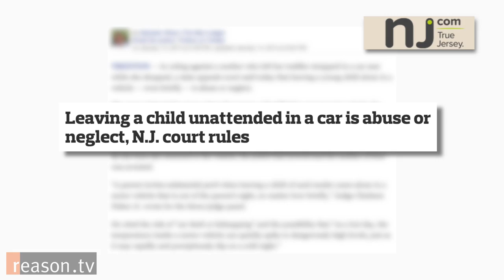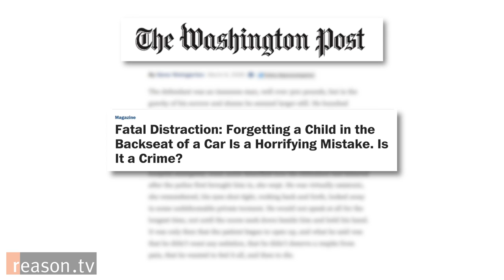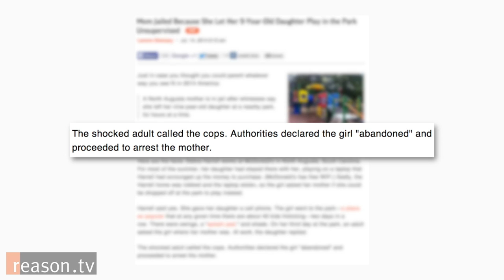Stop Criminalizing Parenting: Free Range Kids' Lenore Skenazy on Fears over Child Safety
"People say, 'Now that I can get arrested any time I let my child play outside or walk to school, I won't do it. And that's the opposite of what Free Range Kids is about," says Lenore Skenazy, proprietor of the blog FreeRangeKids.com. She adds, "Free Range Kids is about getting so many kids outside, that it doesn't seem strange to see a child playing in the park."

In a conversation with Reason TV's Nick Gillespie, Skenazy debunks the myth that children left unattended in a car for a few minutes are in mortal danger, decries "busybodies" who feel a civic duty to call the police when they see an unaccompanied child, and offers helpful tools for terrified parents on how to let their kids enjoy more freedom to explore the world.

Produced by Anthony L. Fisher. Camera by Jim Epstein and Fisher, with help from Brett Crudgington.